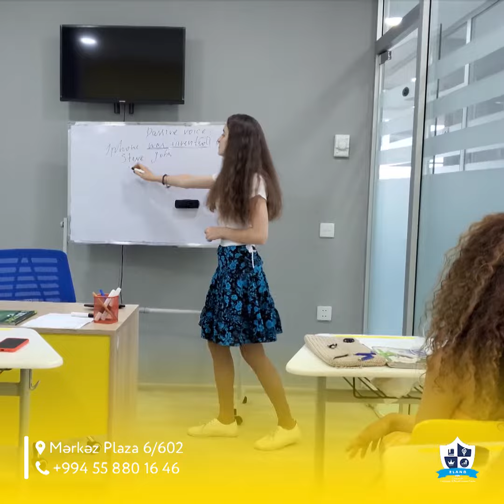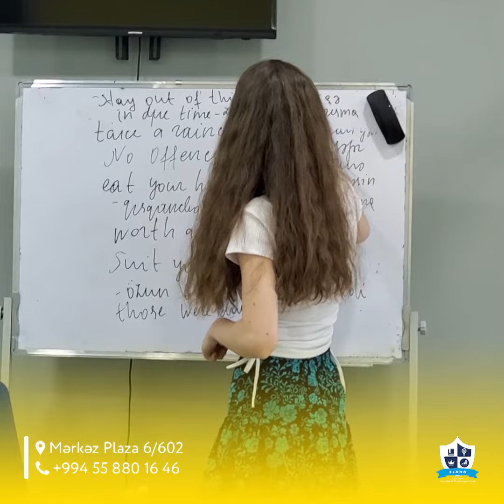Nuray müəllimə tələbəmizlə yer dəyişərək dərs izahatını tələbəmizə həvalə edir😍💜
Bu metodla tələbələrimiz dil bazalarını daha yaxşı inkişaf etdirmiş və ünsiyyət qurma bacarıqlarını, özgüvənlərini artırmış olurlar😇

✅Siz də həftədə 2dəfə dərslərlə yanaşı, 4dəfə conversationlara qatılaraq həftədə 6gün İngilis dilində danışmaq istəyirsinizsə qeydiyyatdan keçməyə tələsin!

✔Qeydiyyatdan keçmək və dərslərə qoşulmaq üçün mərkəzimizə yaxınlaşmağınız və ya bizimlə əlaqə saxlamağınız kifayətdir.

🏢 Ünvan: Sumqayıt şəhər. Mərkəz plaza 6/602